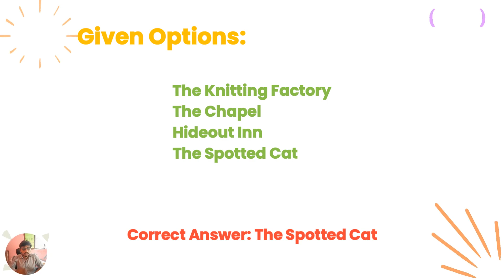Which musical venue is in New Orleans?